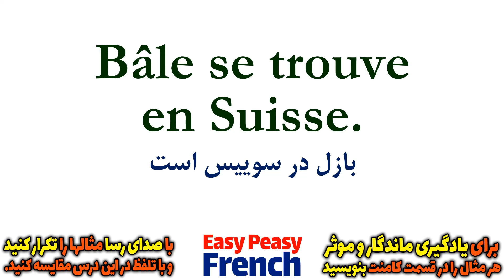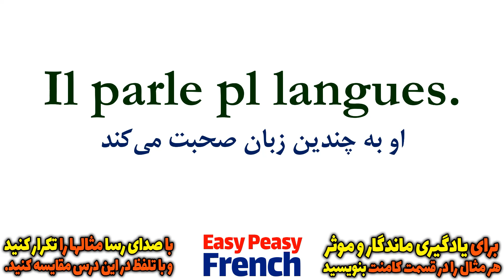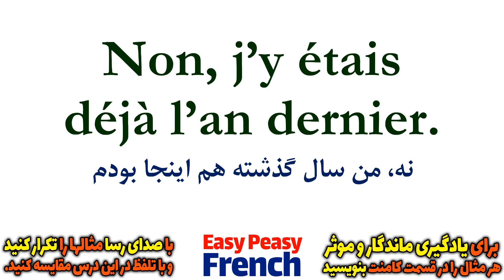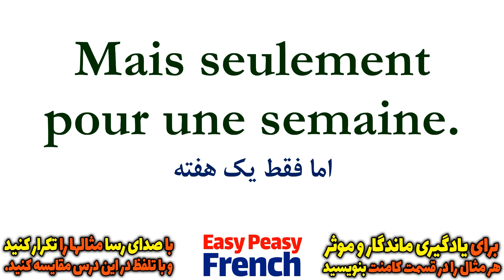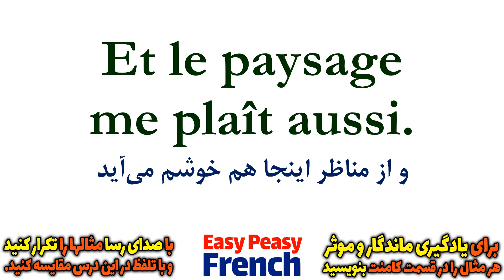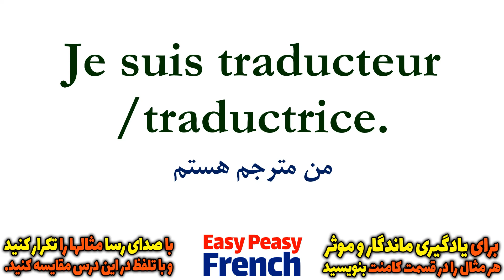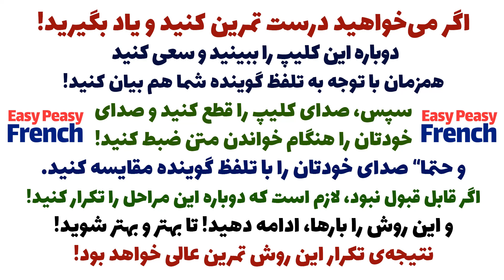آموزش گام به گام زبان فرانسه | فرانسوی مثل آب خوردن | درس 21